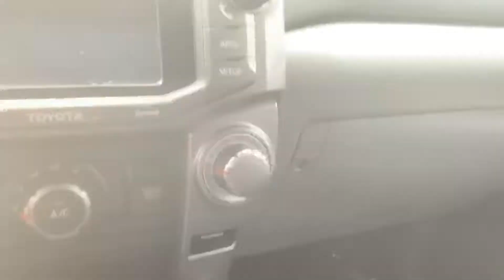2013 4Runner Walk Around for Tara